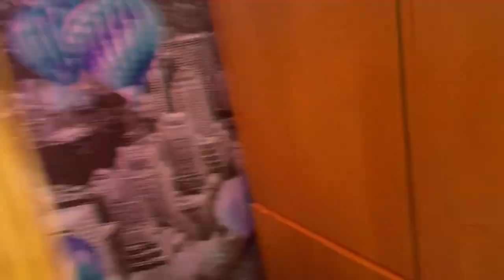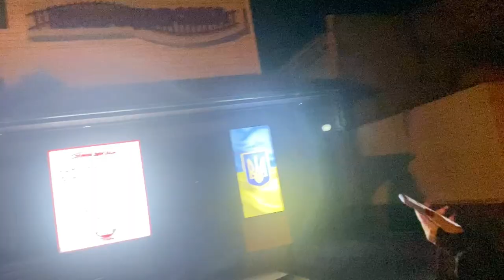ВЛОГ ЧОМУ Я НЕ ЛЮБЛЮ ДЕНЬ НАРОДЖЕННЯ😔